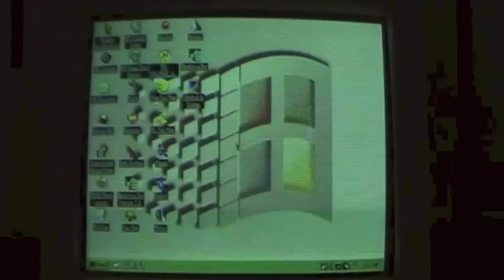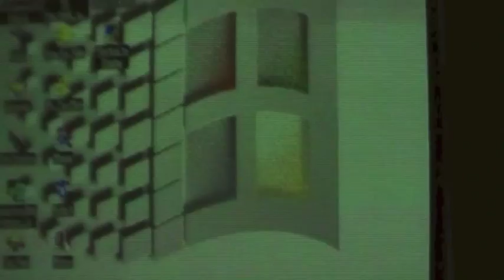My Windows 98 Start Up and Shut Down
My 15 year old Windows 98. Sadly this computer is no more.